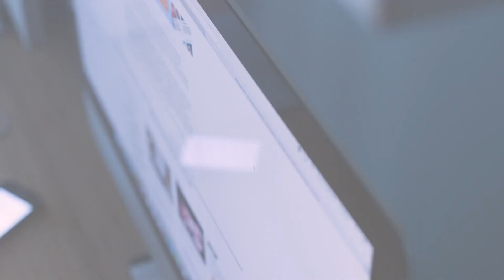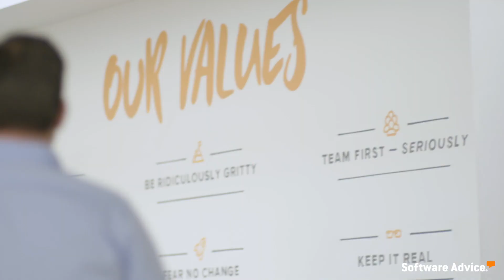About Software Advice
At Software Advice, we believe small businesses are the backbone of our economy.  Our team of industry specific advisors will chat with you 1-on-1 and guide you to the right software for your business. When small businesses succeed, we all succeed. We're here to help.

Visit softwareadvice.com to chat with us today

Featured: Blake Clark, Global Vice President of Software Advice